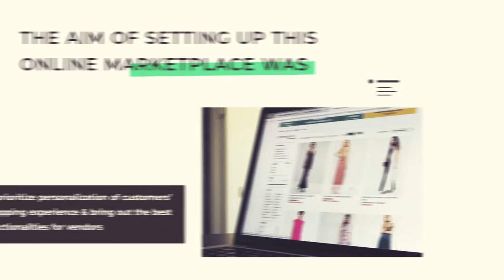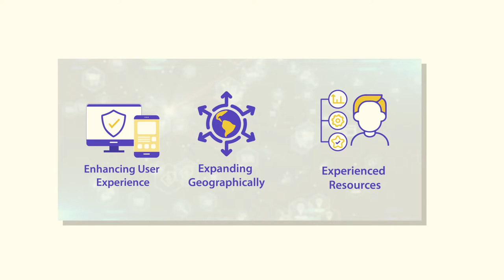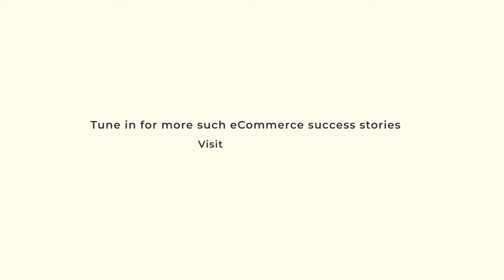The journey of WafiApps to leverage the eCommerce explosion in Bahrain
WafiApps is a popular online shopping destination in  Bahrain, with over 80,000 products available on its website for its customers. Bahrain is at the cusp of an eCommerce explosion, with over 86% of customers switching to online shopping.

Prompted by the shift in customer behavior in the region, WafiApps aimed to transform their marketplace into a more personalized shopping center that brings out the best functionalities for vendors.

Our Online Marketplace Solution with ready-to-use modules and easily customizable development gave their growth journey a headstart.

Recently, WafiApps closed a Series A funding round at an undisclosed seven-digit valuation in 2021. There are currently 90+ vendors selling on the marketplace, enjoying an 80+ SEO score by Lighthouse with a 5.5s load time for its desktop website.

If you want to start an online marketplace but don’t know where to begin, we can help you.

We regularly upload videos on marketing strategies, eCommerce tips, solution updates, and more.